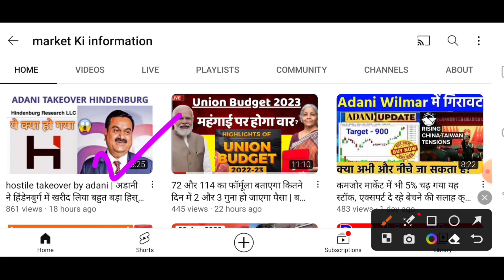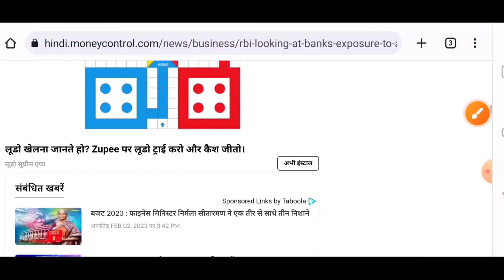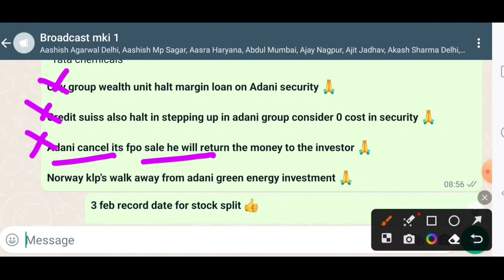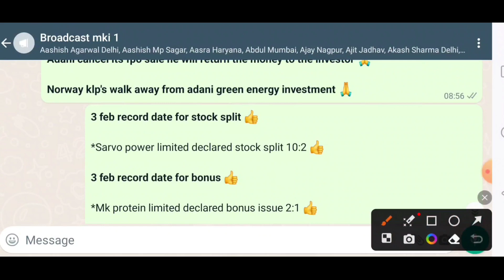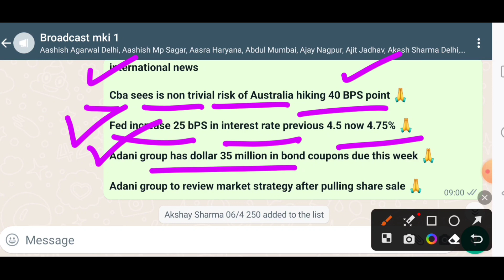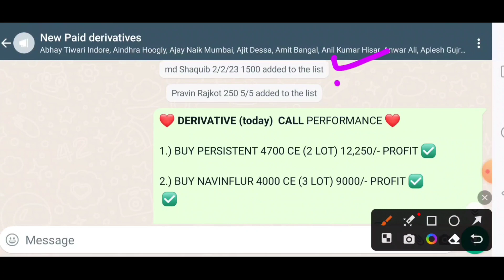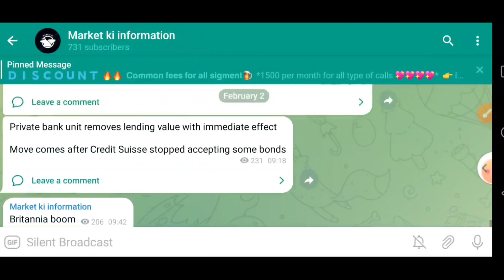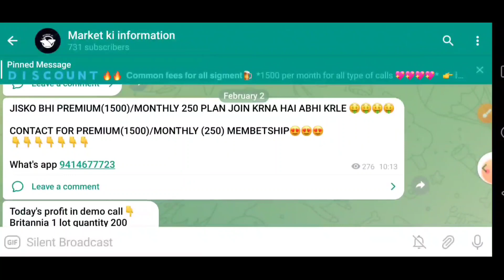Adani group की कंपनियों में बैंकों का कितना पैसा SEBI RBI ने की जांच शुरू इन बैंक के शेयर भी गिरेंगे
Adani Group Stocks Crashed
Why Adani Group Stocks Fall Today ?
Adani Stocks
Acc Share Share

What Should Investors Do With Adani Group Stocks ?

Happy Investing 💯